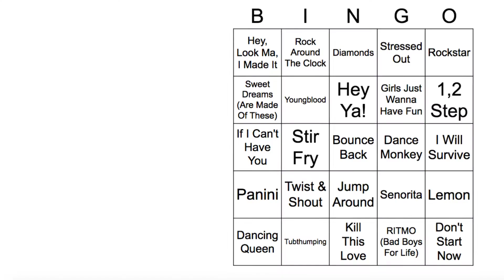Groove Factor Events Game Show Promo - Music Bingo!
It's like Name That Tune and Bingo had a baby!

Game play is simple.  Players load their bingo cards on their phones with no app to download.  Instead of numbers on the cards, there are song titles.  The host plays music videos.  Players guess the artist and title of the song, and then mark them off on their cards until...BINGO!

Our game shows may be played at live events, or online via Zoom.  The perfect entertainment option for schools, corporate events, church groups, family reunions and more!